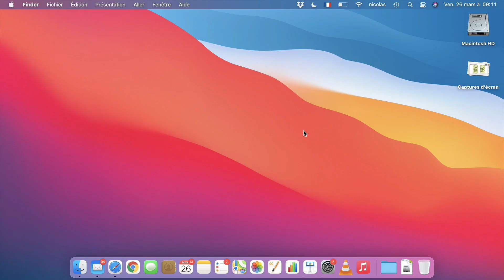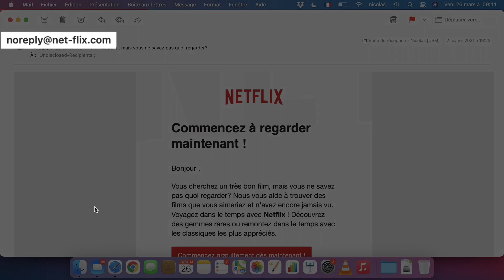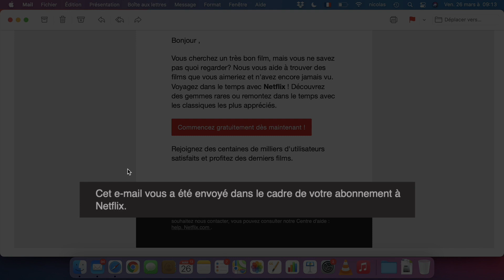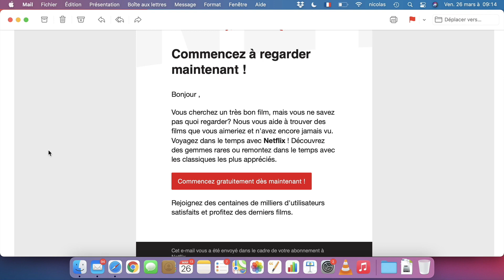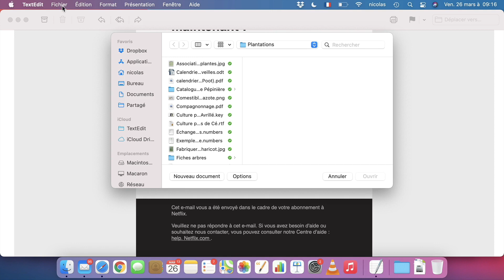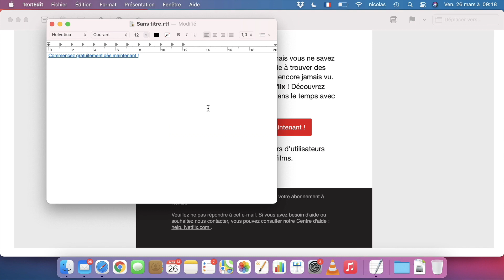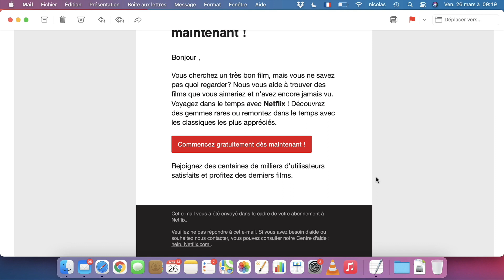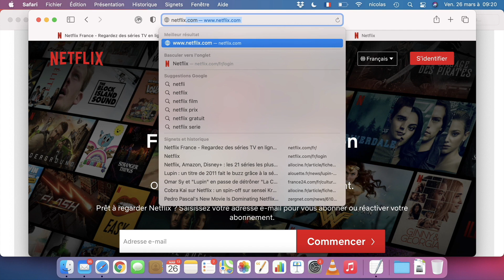Arnaque #1 - Netflix m'a écrit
Netflix m'a écrit

J'ai reçu un e-mail de Netflix. Mais est-ce un e-mail légitime ? Ou est-ce une arnaque ? J'analyse tout cela devant vous.

Pour plus d'infos :
- allez faire un tour sur mon site internet